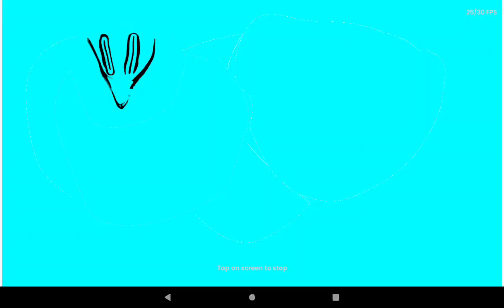(REUPLOAD) B-25 Showcase